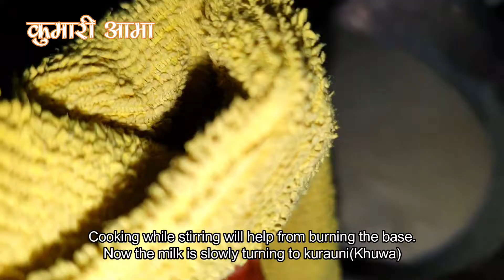कुराउनी बनाउने सजिलो तरिका | Kurauni recipe | Mawa | Khuwa | खुवा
NEPALI Traditional CUISINE

Video Description and Ingredients:

Kurauni, Khuwa, or mawa is made from milk. It is used in making different desserts and sweets. Milk is condensed to solid in making of Kurauni. Milk is boiled stirring and stirring to evaporate all the moisture and the final product i.e kurauni is made. Once you make kurauni it will be not only delicious to enjoy with family, but also can be used in preparing many dishes. Please try and share your result in the comment section.

Ingredients: Fresh Milk

 Credits...

See you soon… Have a delicious day :-)